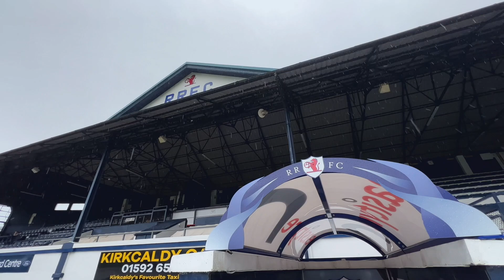Inside Matchday - Raith Rovers Vs Dundee United 07/10/23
A behind the scenes look at Raith's top-of-the-league clash with Dundee United at Stark's Park.